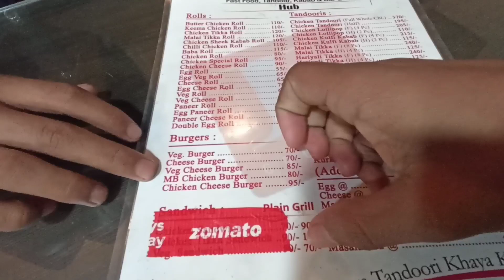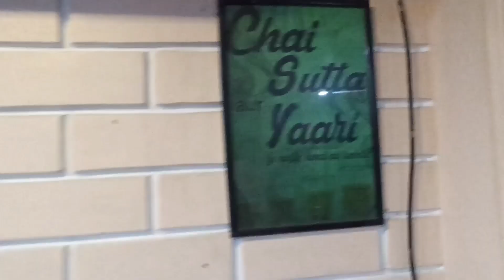First Time SSC Exam Dilu 😍|| Bhangagarh J 14 Restaurant || Guwahati E com Tower 🗼